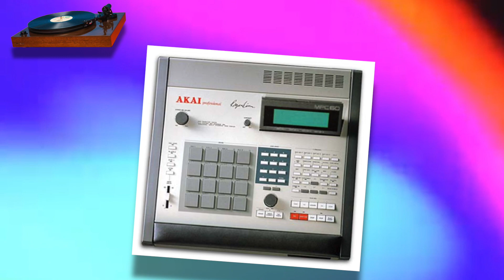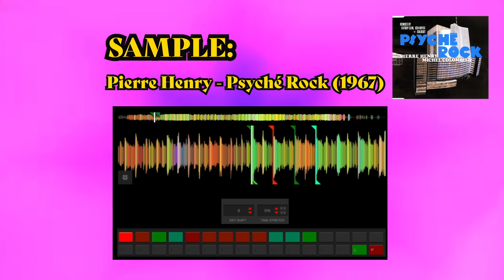History of Musical Sampling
Brief history of musical sampling